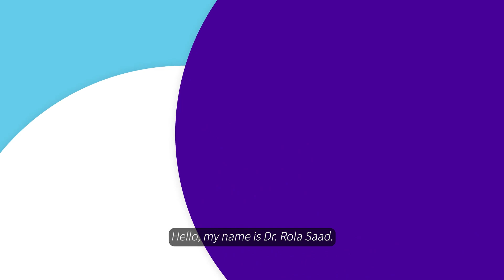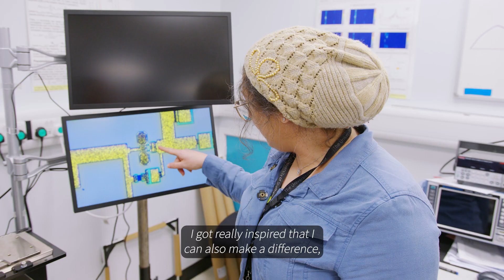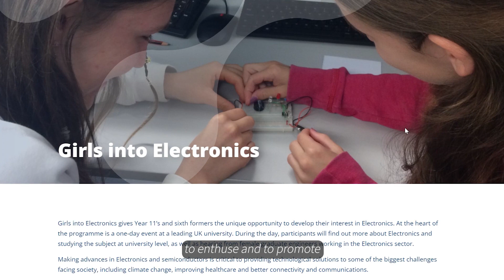From PhD student to Academic | Electronic and Electrical Engineering | University of Sheffield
University Teacher at the University of Sheffield, Dr. Rola Saad, talks about her journey from studying for a PhD to becoming a University Teacher in the Department of Electronic and Electrical Engineering. Rola completed her PhD in the communications research group in 2019, after which she joined the department on a teaching specialist role. Find out how she took her expertise from her PhD into her teaching, and about the exciting engineering education projects she is currently working on.